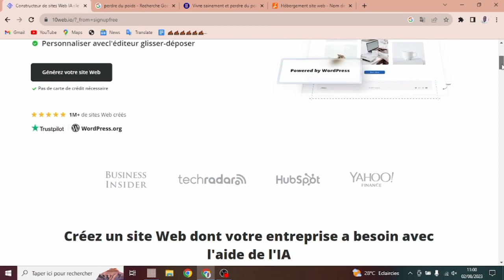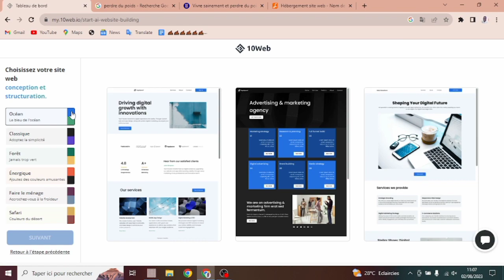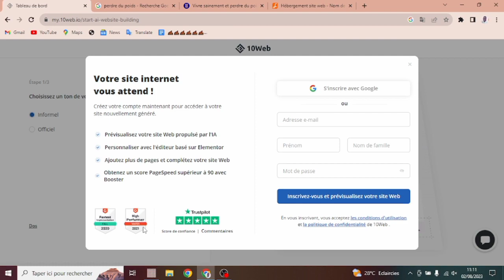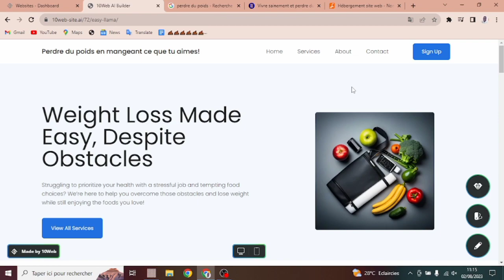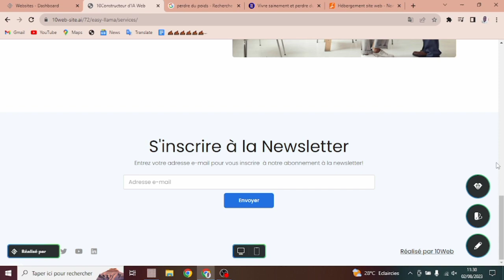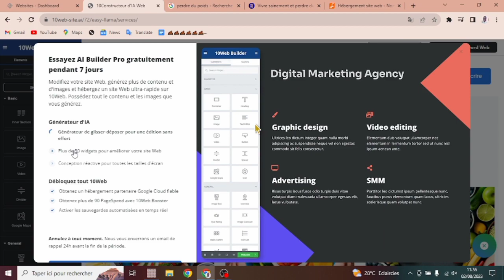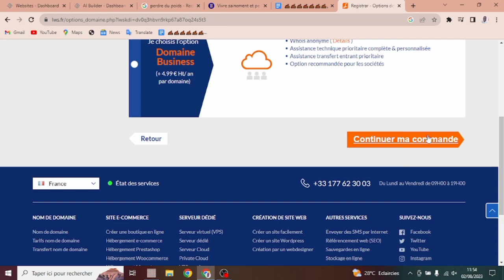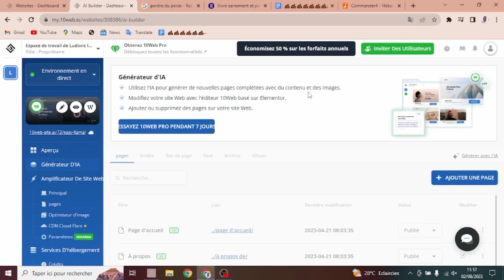Créez Votre Site Web avec 10web.io : L'IA Rend la Création de Sites Accessible à Tous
🔑 Moments Clés de la Vidéo 🔑
- Comment construire son site web avec l’intelligence artificielle 00:00
-Construire un blog de type wordpress avec IA en quelque étapes 00:40
-Utilisation de site 10web.io pour construire son site 01:00
-Convertir un site existant en wordpress ou créer un site avec IA 01:34
-Remplissez la typologie de votre site et quelque information et l’IA s’en charge de la création du site des images et tout 02:24
-Utiliser le constructeur de page Elementor de 10 web pour modifier les pages 08:24

Description :
Bienvenue dans cette vidéo passionnante où nous allons vous montrer comment construire votre propre site web en utilisant l'intelligence artificielle de manière révolutionnaire ! Si vous avez toujours voulu créer un site Web puissant et attrayant sans trop d'efforts, vous êtes au bon endroit.

🚀 Comment construire son site web avec l'intelligence artificielle : Nous commençons par une introduction approfondie sur le concept de construction de sites web en utilisant l'intelligence artificielle. Découvrez comment cette technologie innovante peut simplifier tout le processus et rendre la création de sites web accessible à tous.

🚧 Construire un blog de type WordPress avec IA en quelques étapes : Nous vous guidons étape par étape pour créer un blog WordPress qui intègre l'intelligence artificielle. Vous apprendrez comment configurer les paramètres et ajouter des fonctionnalités IA pour rendre votre blog plus interactif et intuitif.

💡 Utilisation de 10web.io pour construire son site : Découvrez la plateforme 10web.io et commentez elle facilite la création de sites web grâce à l'intelligence artificielle. Nous vous montrerons comment vous pouvez tirer le meilleur parti de cette plateforme pour construire un site web remarquable en un temps record.

🏗️ Convertir un site existant en WordPress ou créer un site avec IA : Vous possédez déjà un site web existant ? Aucun problème ! Nous vous expliquerons comment transformer votre site actuel en un site WordPress doté d'une intelligence artificielle avancée. Si vous partez de zéro, nous vous montrerons comment créer un tout nouveau site avec IA.

📝 remplir la typologie de votre site et quelques informations, et l'IA s'en charge de la création du site, des images et tout : Découvrez une méthode époustouflante pour créer un site web en fournissant simplement quelques informations sur votre projet. L'intelligence artificielle prendra le relais pour vous proposer un site complet, des images, et bien plus encore !

🎨 Utilisez le constructeur de pages Elementor de 10web pour modifier les pages : Explorez les fonctionnalités puissantes du constructeur de pages Elementor de 10web.io. Vous apprendrez comment personnaliser et modifier facilement les pages de votre site pour obtenir l'apparence et la convivialité requises.

Préparez-vous à maîtriser l'art de la création de sites web intelligents et innovants grâce à l'intelligence artificielle